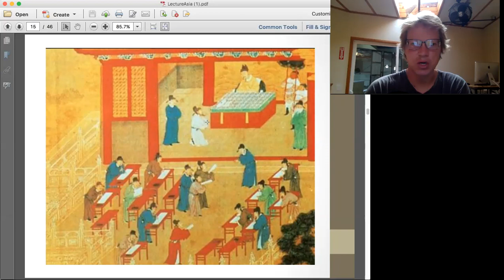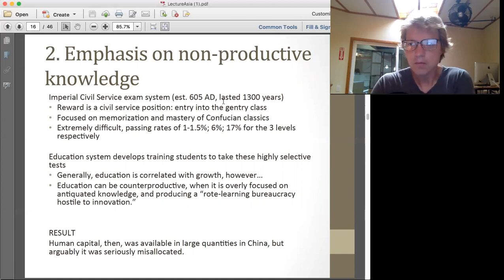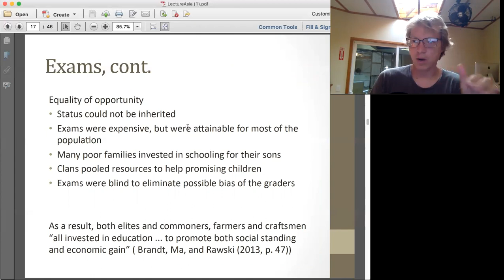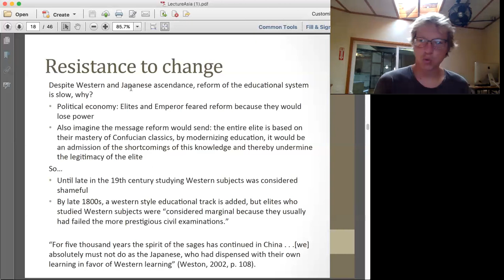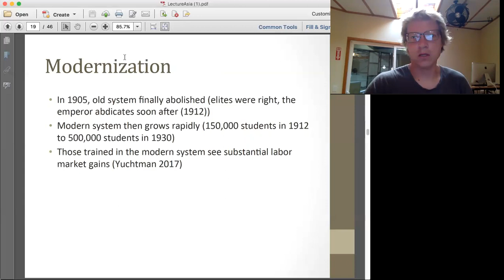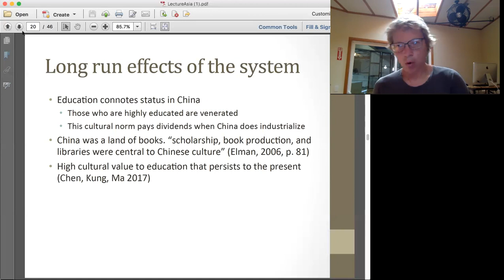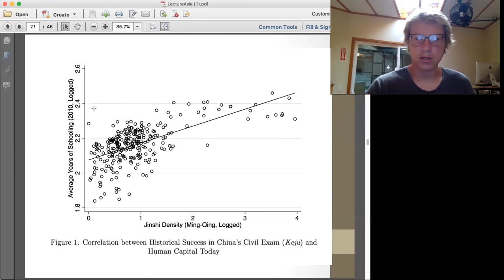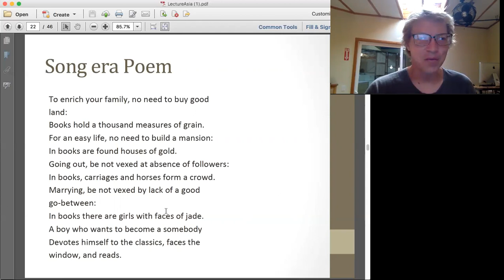World Economic History - Asia 3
Part 3 of the Asia lecture for my World Economic History class taught at LMU in the fall of 2020.

The class is and introduction to Economic growth over time and place.